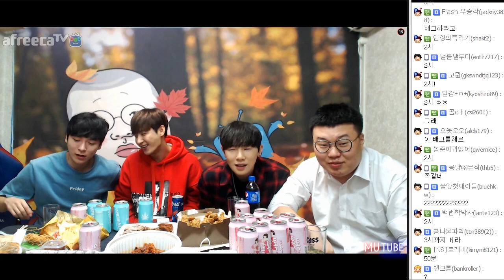전직웨이터였던 남순! 처음으로 부킹해준 여자와 케이가..♥ 읍읍 (17.10.01 #5) 봉준&은호